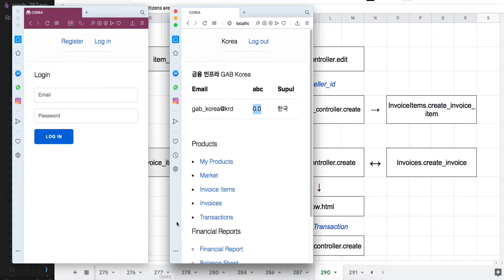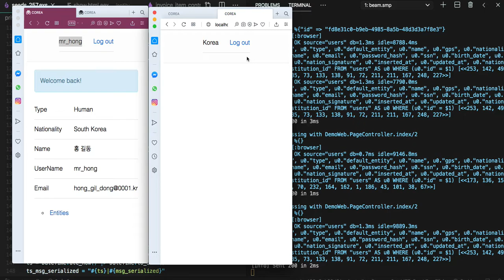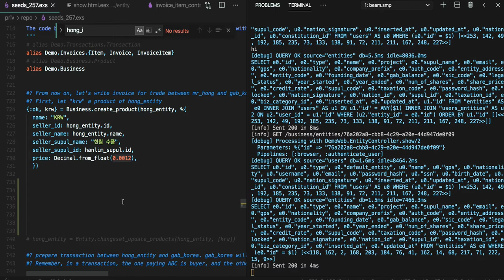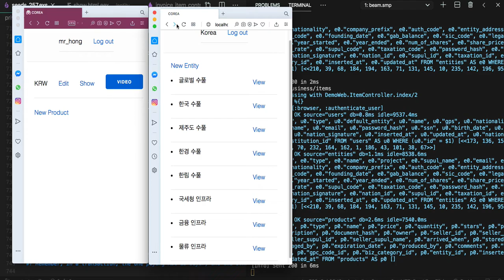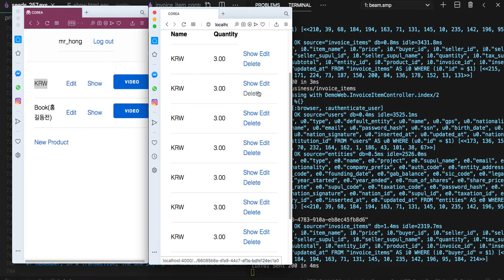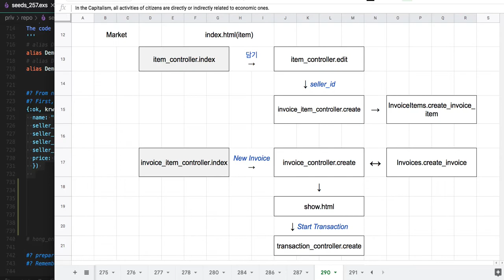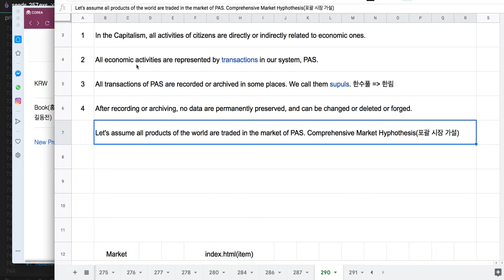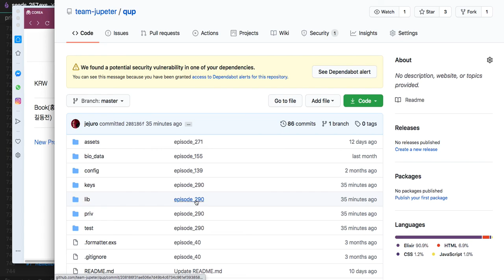[전자 여권] 290 - Openhash(3/5) - Comprehensive Market Hypothesis(포괄 시장 가설)